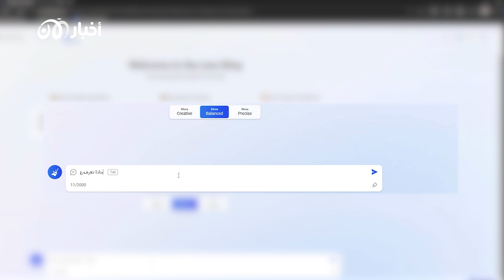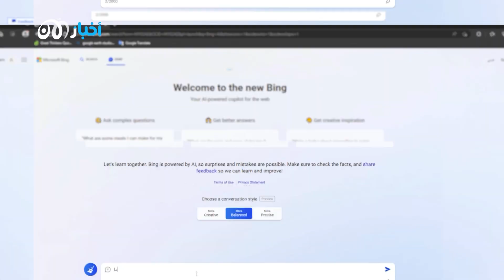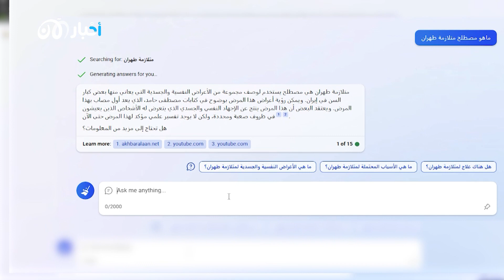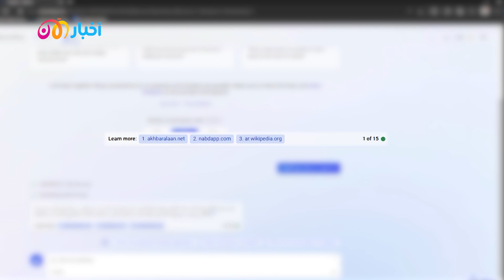حوار مع روبوت.. ماذا قال عن مستقبل القـ ـاعدة ونجل سيف العدل وخليفة الظواهري؟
في حوارٍ لـ أخبار_الآن مع تطبيق الذكاء الاصطناعي Bing باللغة العربية، أجاب روبوت الدردشة على العديد من الأسئلة عن مستقبل تنــظيم القـ ـاعدة وأبرز قياداتها.. فماذا قال وما هي المصادر التي اعتمد عليها؟